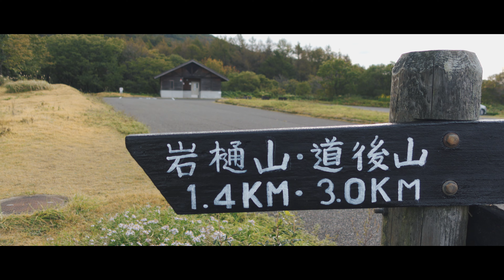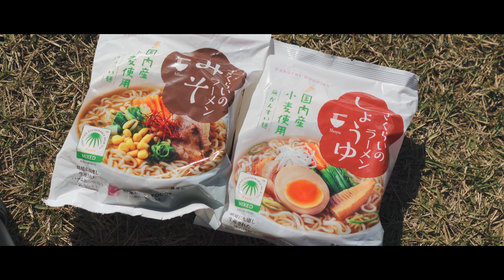【道後山】最高に気持ちがいい尾根歩き。展望もいいよ！(広島県庄原市)／Mt. Dogo (Shobara City, Hiroshima Prefecture) vlog cinematic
2021年10月24日

今回は広島県と鳥取県にまたがる道後山に登りました。

ルートは月見ヶ丘駐車場➔岩樋山➔道後山です。

駐車場は広くて良かったですが、トイレが故障のため使えなかったので少し不便でした。

道後山は標高が1200ｍほどですが展望が良く、遠くにうっすら大山も見えます。

全体的にゆるやかな登山道で、登山をしたことがない方でも楽しく歩けますよ。

特に岩樋山から道後山に続く登山道がのんびり歩けて景色も良いので最高です😊

すぐに登れて景色も良い✨

道後山。おすすめです👍

・SONY ZV-1(デジカメ)
・ZHIYUN-Crane-M2(ジンバル)